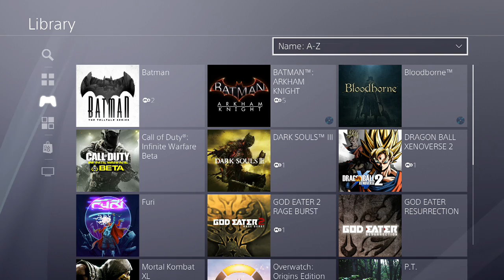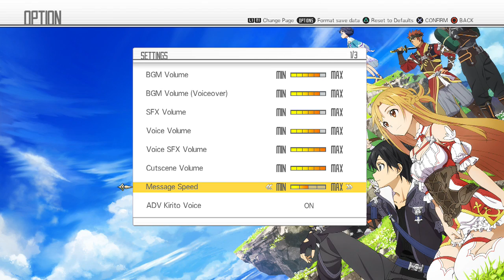Sword Art Online: Hollow Realization pt1 I CANT TRANSFER DATA?